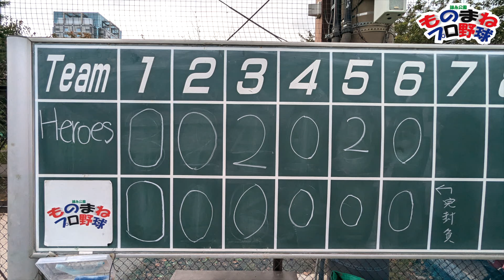ヒーローズ戦【ノーカット版】20241110まね田大和、奥州恭伸、、中村海苔、畠マネ クマ洋、まさかぐち智隆、岸リトール孝之、桑田真似、村田兆似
そっくりさん募集中！
５人以上から「◯◯選手に似てる」と言われた事のある方は是非ご連絡下さい！

「和製野球英語をやっつけよう！」ハンドブックのお求めはこちら

錦糸公園ものまねプロ野球メンバー機能が承認されました！

応援してもらえる方は以下のいずれかで登録お願い致します！
試合イベント開催費として大切に使わせて頂きますm(_ _)m

✰支配下登録（月額９０円：メンバー限定動画視聴）
✰一軍スタメン（月額１９０円：月１回のライブ配信で交流＋支配下登録特典）
✰ネーミングライツ（月額１２０００円：月に一度冠試合開催＋一軍スタメン特典）

↑メンバー登録はこちらです↓

プロ野球選手そっくりさん達が錦糸公園野球場で繰り広げる真剣に見てはいけない野球試合イベント

背中を流すのが練習！？巨人の三本柱！桑田真澄がカーブを投げれるようになるまでのエピーソドを聞いたよ〜♪
片岡篤史チャンネル

qooninTV

【実験】プロの本塁打王がマジで軟球を打ったらどうなるのか？中村剛也選手の場合...

GATTINチャンネル

150キロ投げるお笑い芸人ティモンディ高岸が…トクサンに挑む！野球YouTuberのプライド爆発！

【錦糸公園ものまねプロ野球とは】
プロ野球選手のそっくりさんが墨田区錦糸公園に集まり、主に土日に開催する草野球の試合イベントです。
一般の方の助っ人さん募集、平日の練習会もやっているので参加ご希望の方は以下のメアドにご連絡下さい。

桑田真似くわたますに
　１９７８年４月２８日生
　１７１ｃｍ、６６ｋｇ、兵庫県出身
【資格】

【経歴】
2001年　関西学院大学商学部経営コース卒
2002年　大阪学院大学会計課奉職
2003年　日本語教師活動（ニュージーランド・豪州）
2004年　NSC東京１０期卒
2008年　School Creative演技コース修了（カナダ）
2010年　ISSビジネスディプロマコース修了（カナダ）
2010年　TOEICテスト990取得
2012年　桑田真澄氏に婚姻届の証人欄にサインをもらう。
2013年　世界５０カ国遠征の旅に出る。
2014年　読売ジャイアンツ納会 余興登板
2015年　翻訳、講演会活動開始
2019年　宅地建物取引士試験合格

以下全て英語圏で使えない戦力外英語です！
【和製英語】
レフティ
ピッチャー(米)ジャグ(英)
マヨネーズ
バルーンアート
カスタード
テーマソング
レギンス
サンダル
スリッパ
ワクチン
タキシード
オーナー
インテリ
ジーンズ
ポスト
ヒューマンエラー
ペット
トップス
ボトムス
ラグビージャージー
ポロシャツ
ショール
ミトン
パンプス
ブラウス
カーディガン
ブレザー
フリース
ジオラマ
キャミソール
ポンチョ
パジャマ
ピーコート
ダウンジャケット
ハイヒール
ミュール
ローファー
ブラジャー
ランジェリー
ペチコート
サスペンダー
ガーター
アイアン
大型ヨット
パラソル
ビーチパラソル
エゴイスト
モニター
ハイボール
スナック
アクセス
メロドラマ
スーツケース
ヒアリング
デーゲーム
トップレス
ジンクス
エスティマ
アンモニア
シンカー, ツーシーム
ツーシーム
グロッキー

~ロス
サンオイル
UVカット
ベスト16
ベスト8
フロント
コンビナート
トタン
ネック
グラビア
エスケープ
ブラインド
デノミネーション
denominator
numerator
発泡スチロール
ツートップ
ヘディング
スルーパス
ハンド
シュート
ビラ
チラシ
ファンデーション
エキス
マザコン
ドッキング
マント
アパート
メス
バンガロー
デコレーションケーキ
リベンジ
ダイヤ
ラブコール
ゼッケン
ベストテン
ミスコン
キャスター
キャリーバッグ
マイブーム
スピードダウン
ワンマン
ゴーサイン
バケツ
ﾘﾝｸﾌﾘｰ
アットホーム
シード
店のマスター
ベニヤ板
ダンプカー
アクセル
クラクションklaxon
モニター
ミイラ
ゴムボート
ビーチパラソル
小型ヨット
フリーチケット
ミーハー
クールビズ
ステテコ
ハイヤー
ボーイ
スイートルーム
ハイセンス
ムートン
アピールポイント
ナイスオン
ニアピン
カップイン
エコグッズ
ブランド品
ギフトカード
プチトマト
ショーツ
ランニングシャツ
ボトムス
エステ
ニアピン
カップイン
バリカン
デッサン
チャージ
チャームポイント
ジャンパー
ジャンパースカート
ジャージ
CA
クリップ
クラシック
カメラマン
セミロング
ノーメイク
ソムリエ
バイキング
ネイリスト
ワンルーム
パンプキン
プリン
モノクロ
クローク
フリップ
パンスト
スプリングコート
カッパ
マロン
ピーマン
ノンアルコール
ジョッキ
サイダー
セット
オートバイ
ペーパーテスト
ベテラン
ノルマ
グリーンカー
ガラケー
カラン
オードブル
ハンバーグ　　　　　　　　　　　　　 　patty meat loaf
あてレコ　　　　　　　　　　　　　　　　　　  dubbing
オフレコ
ペンキ
コンロ焜炉
タッパー
セーフティバント
シングルキャッチ
ファインプレー
肩が強い
自責点
チェンジアップ
プレーオフ
王座決定戦
補欠
ファールグラウンド
シュート
コーチャーズボックス
ホームイン